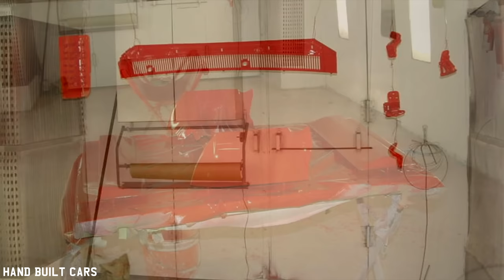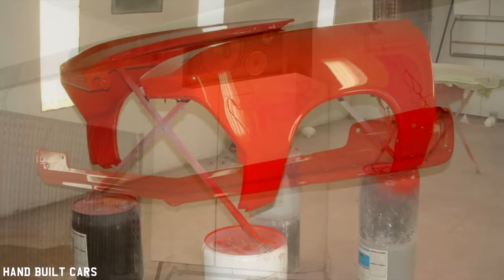1966 Chevrolet Chevelle SS 396 Convertible Restoration Project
1966 Chevrolet Chevelle SS 396 Convertible Restoration Project

This is a very desirable 1966 Chevelle SS convertible that is 100% number-matching. It is a 396, 350 HP 4-speed car and is one of the most correct SS that you can find this days.

This car was a family-owned car that was kept very original but had seen a few winters. This puppy was rusty but not anymore; it's 100% rust-free now. This car really shows to what extreme we can go to restore a car.

Project Built By:
Hot Rod Factory